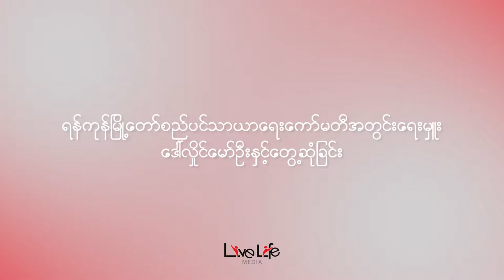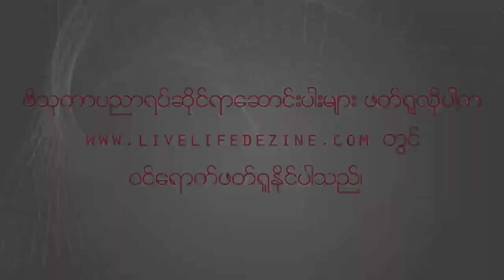Discussion about Yangon City's Town Planning & Road, Bridge (Daw Hlaing Maw Oo - Secretary of YCDC)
၂၀၁၈ ခုႏွစ္၊ ကြ်န္ေတာ္တို႔ Live Life Media မွ ရန္ကုန္ျမိဳ႕ေတာ္စည္ပင္သာယာေရးေကာ္မတီ အတြင္းေရးမႈး ေဒၚလိႈင္ေမာ္ဦး ႏွင့္ ေတြ႕ဆံု၍ ေမးျမန္းထားသည္မ်ားမွ ရန္ကုန္ျမိဳ႕ေတာ္ လမ္း၊ တံတား ႏွင့္ ပတ္သက္၍ အစီအစဥ္ခ်မွတ္ထားသည္မ်ားကို တင္ျပလိုက္ပါတယ္။

2018- Live Life Media met with Daw Hlaing Maw Oo (Secretary of Yangon City Development Committee - YCDC) and asked about Yangon Town Planning. At that video, Daw Hlaing Maw Oo answered about Yangon City's Town Planning & Road, Bridge.